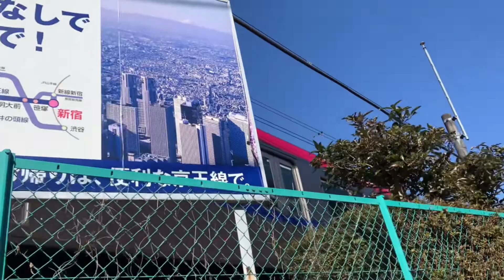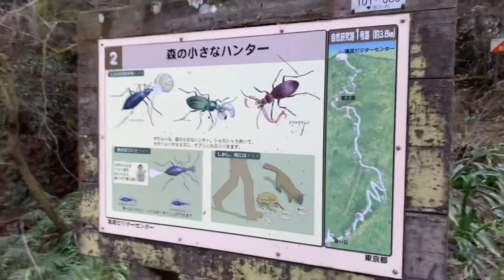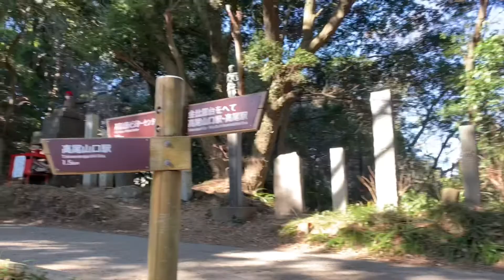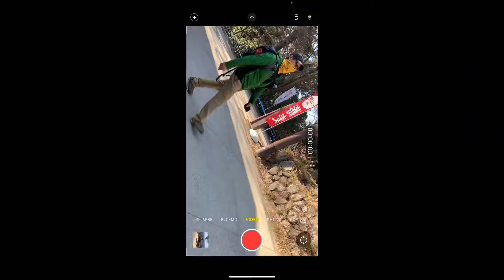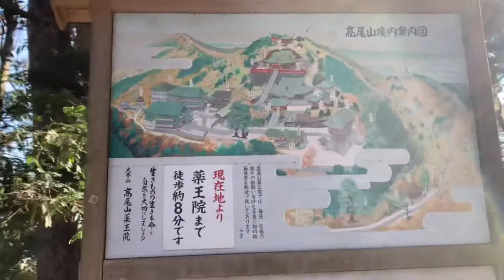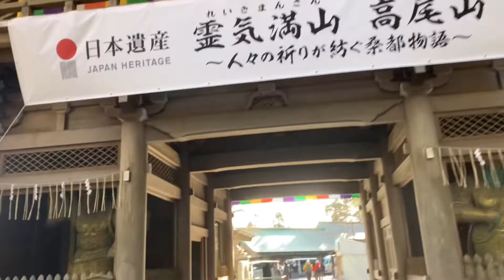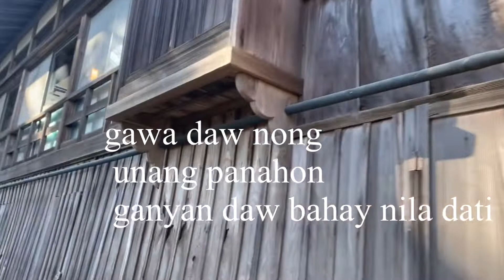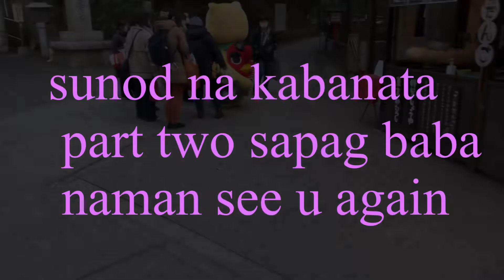Mount Takao in Tokyo Climbing kasama ang japanese wife ko at ang alaga naming akita dog